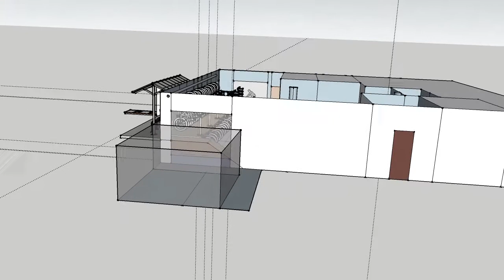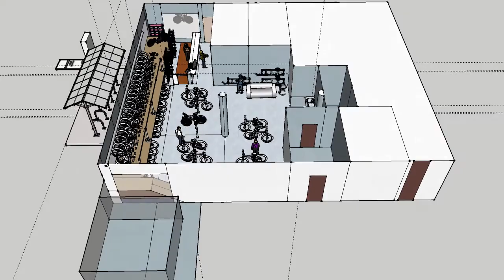Potential floorplan for the new BikeWorks South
We've signed a lease for a new location at 8001 102 St. We are in great need of funds to help pay for this relocation. Help us open the newest incarnation of the oldest community bike shop in North America.

Perks of donating include free shop time, private 1-on-1 courses, bike lights, and more.

BikeWorks North and BikeWorks South are fully-equipped, volunteer-run community bike workshops. We have all the tools (including specialty bicycle tools) needed to repair and maintain your bicycle, and mechanics to teach you how to do it. We also have a vast selection of used and new parts and bicycles available for purchase.